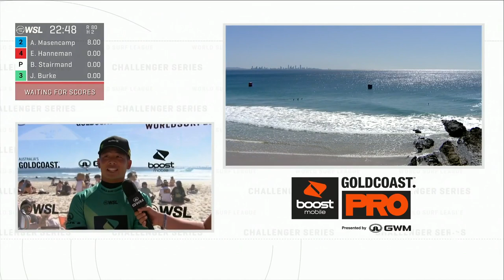Hiroto Ohhara Kicks Off 2023 Campaign In Dominant Form | Boost Mobile Gold Coast Pro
Olympian and former US Open victor Hiroto Ohhara wasted no time showing why he still remains in the CT qualification conversation with a decimating, debut performance.

The WSL Challenger Series is the pathway to pro surfing’s highest level. Across the six-event gauntlet, the sport’s most promising talents battle against former CT competitors to become one of the 10 men and five women who qualify for the Championship Tour and earn their place among the world’s best surfers.